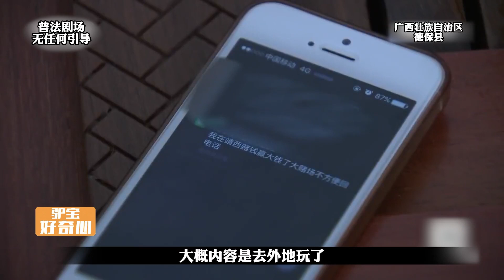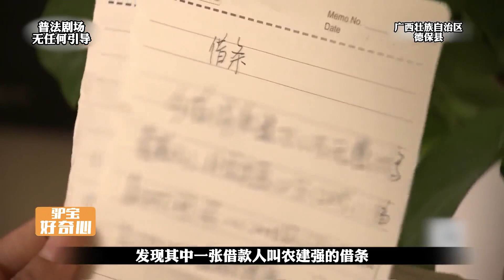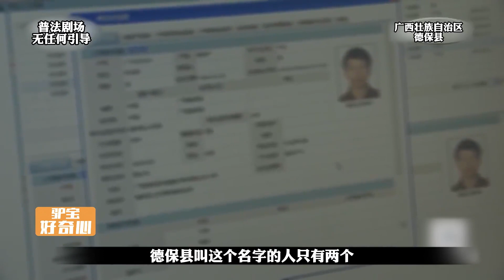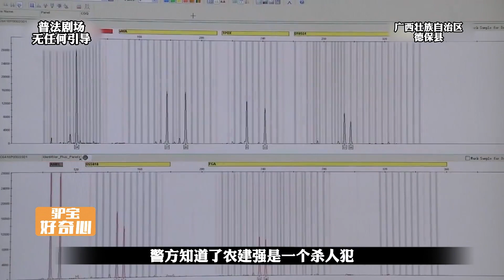廣西德保縣的刑事案件，山洞疑案#講述大案紀實故事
No.3 | 河北清苑的刑事案件，39歲男子出門收廢品，接連1個月不知所蹤